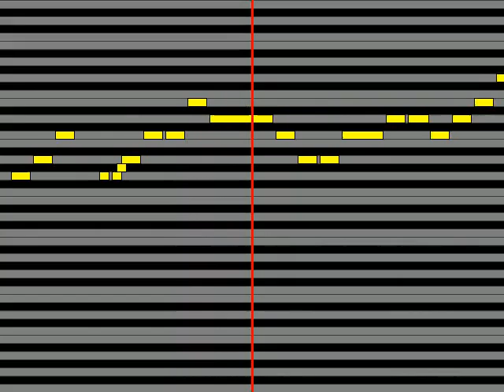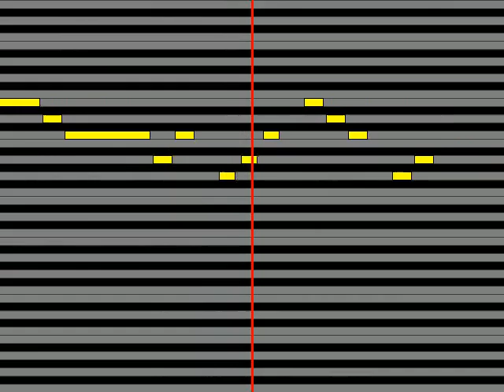【ガイドメロディ】 日向電工 スパークガールシンドローム